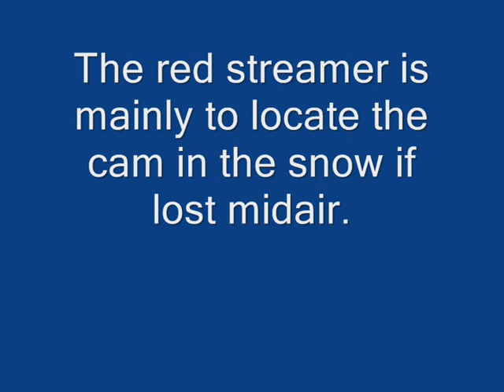caralarm cam.wmv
No description available for the moment. Please wait.